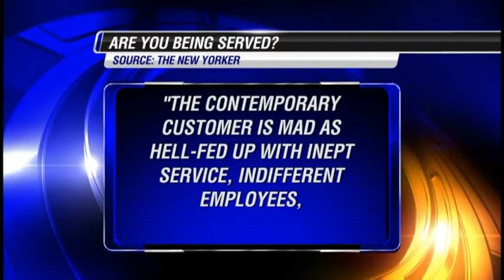CUSTOMER SERVICE PART 2 PKG